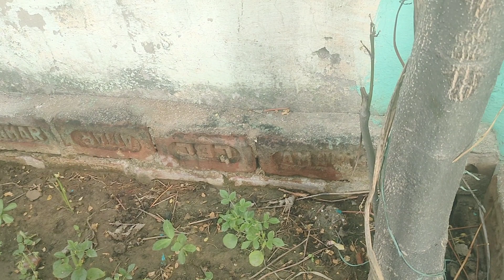सर्दियों की सब्जी की अपडेट